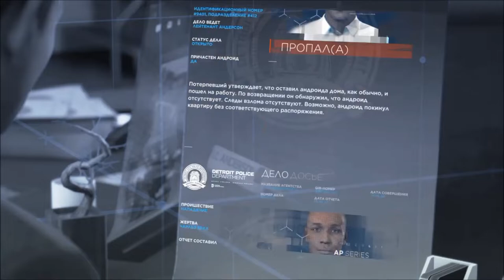Detroit: Become Human — Umbrella | fanfic trailer | Больше, чем...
Трейлер к фанфику "Больше, чем..."

Аннотация фанфика: Около года назад андроиды мирно выиграли эту войну, получив свои права, но многие граждане им не доверяли. Путь назад им был закрыт, к людям частично тоже. Теперь они сами строят свою судьбу!" Продолжение знаменитого проекта «Детройт: стать человеком». Вы думали, шикарная история закончилась? Но что же ожидает наших героев дальше?

Саундтрек: J2 — Umbrella (Epic Trailer Version)